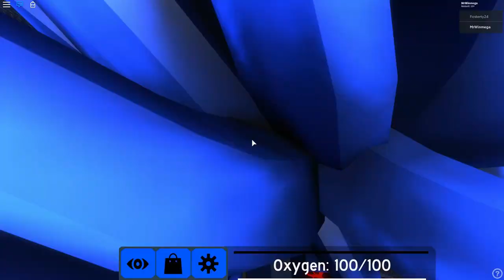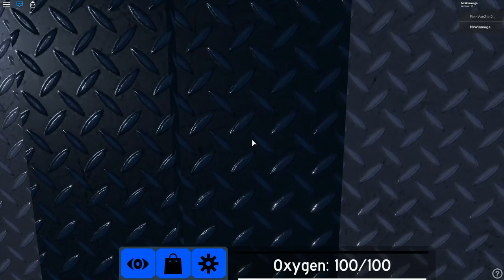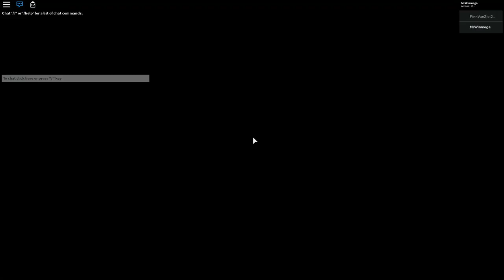The Last Gameplay in Liquid Breakout Season 1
So Waiting For Season 2